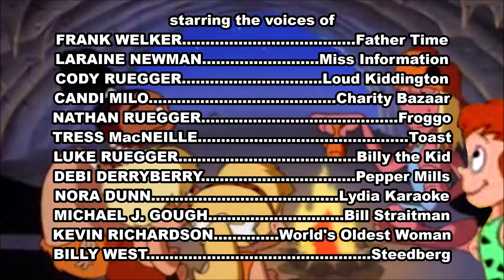Histeria! Credits 2x02D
It came from Histeria!: Down at BFB's Farm.